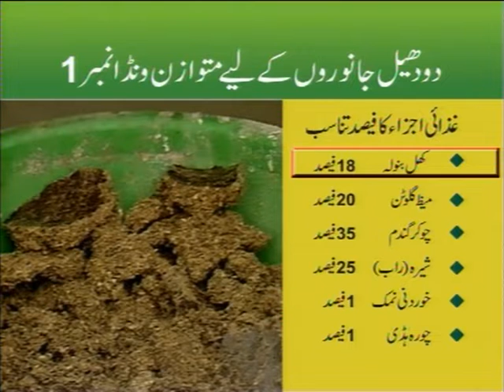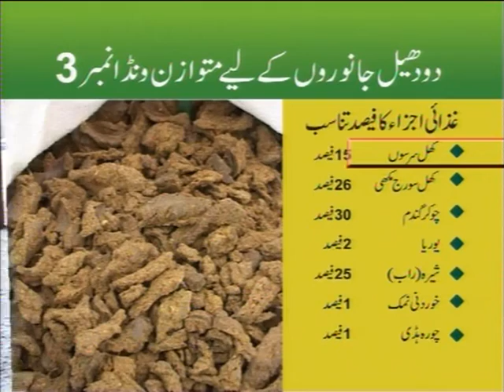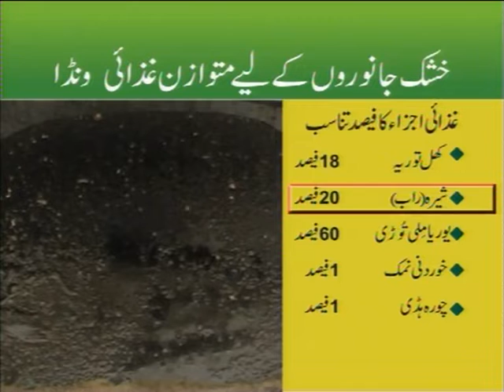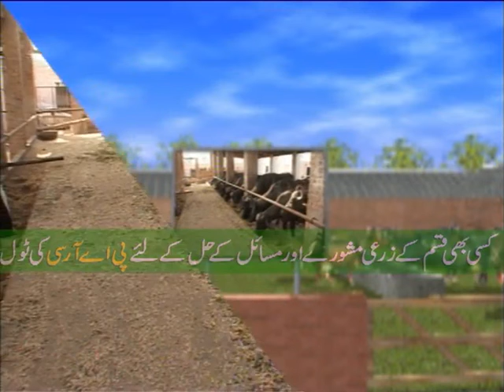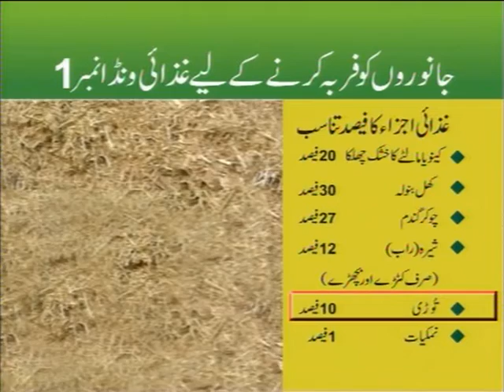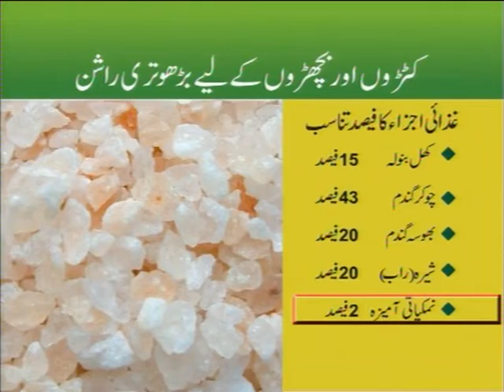Balanced Cattle Feed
About Agriculture Modernization